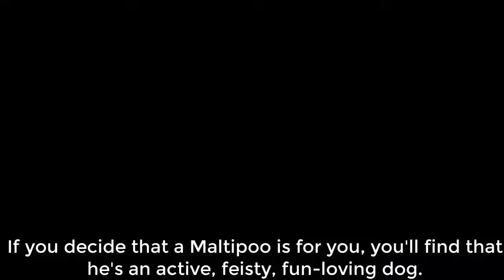The Maltipoo is a cross breed, the result of breeding a Maltese with a Toy or Miniature Poodle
Maltipoos are active and energetic. They need daily exercise — a good walk, romp in the yard, or a game of fetch will do the trick.
Barking can be a favorite pastime for a Maltipoo. They make excellent watchdogs, alert barking to warn you of anything suspicious, but they may not be the best choice for noise-sensitive people or those who live in housing with noise restrictions.
Maltipoos shed little. They're considered good for allergy sufferers, but keep in mind that there's no such thing as a truly hypoallergenic dog. All dogs shed dander and saliva, which carry allergens. The best way to find out if a Maltipoo triggers your allergies is to spend a lot of time with him.
Maltipoos need daily brushing and monthly baths to keep their coats clean and tangle-free. Clipping the coat is also suggested.